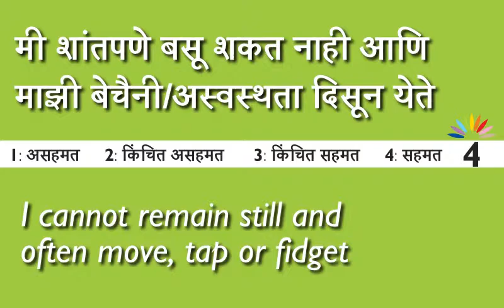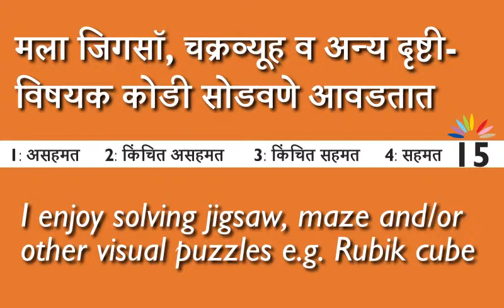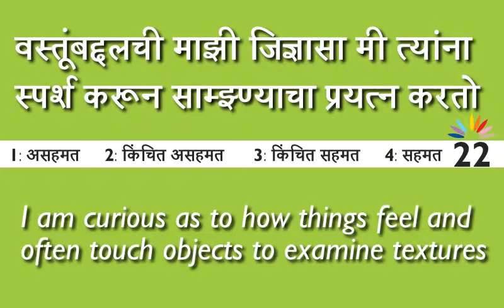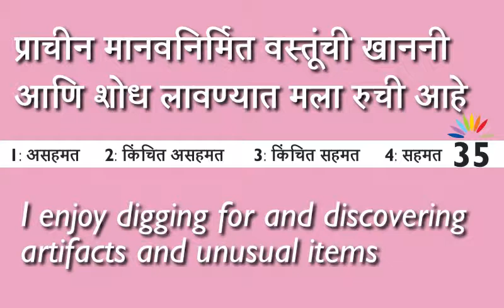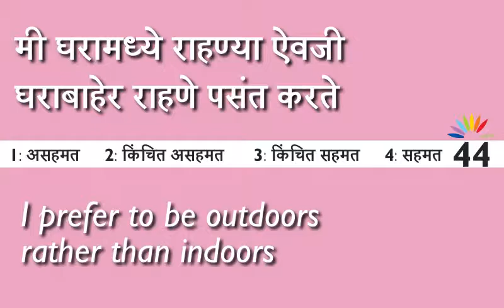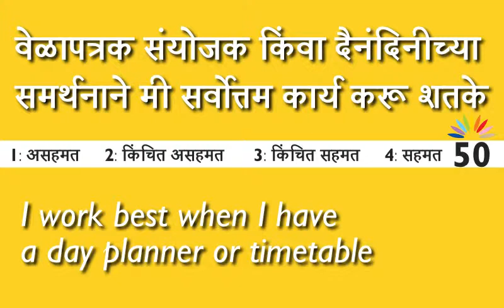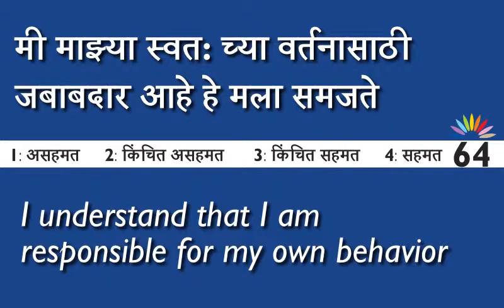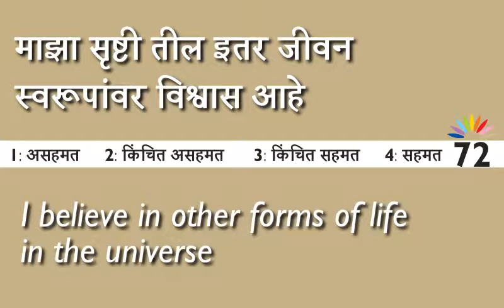LIT1 MI Self Assess~2